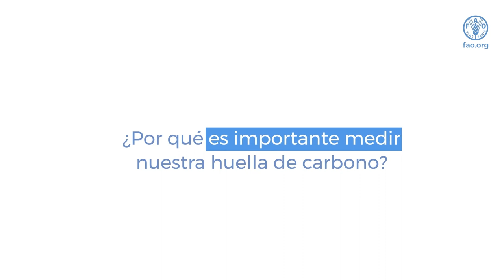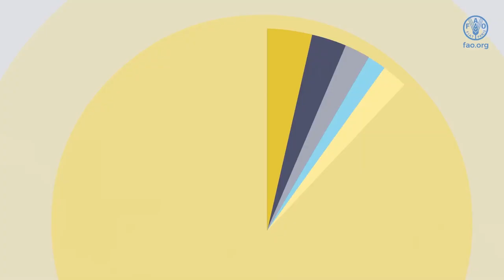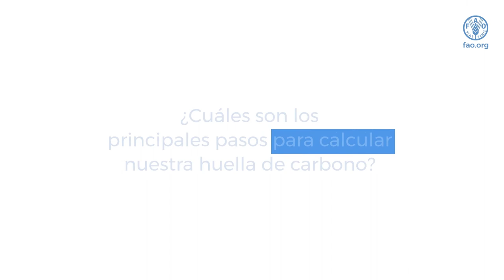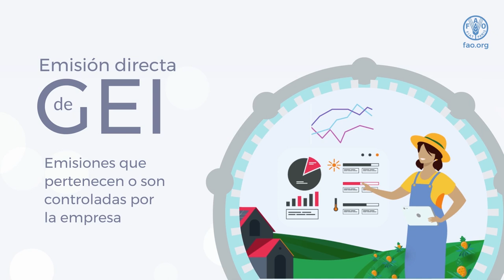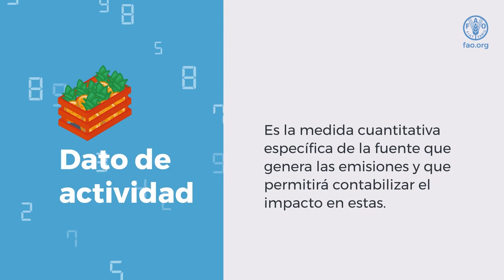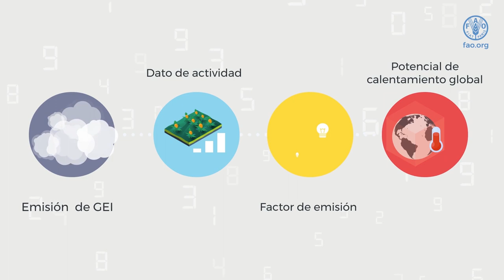Midiendo la huella de carbono en las cadenas de valor de la piña: Proyecto de Frutas Responsables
La FAO desarrolló la guía técnica para "Medir las huellas de carbono y agua en las cadenas de valor de la piña". La guía ayuda a los productores y empaquetadores a estimar su huella de carbono. Al cuantificar y reducir las emisiones de gases de efecto invernadero, las empresas pueden volverse más eficientes, reducir costos, mejorar la resiliencia de sus operaciones y mitigar el cambio climático.